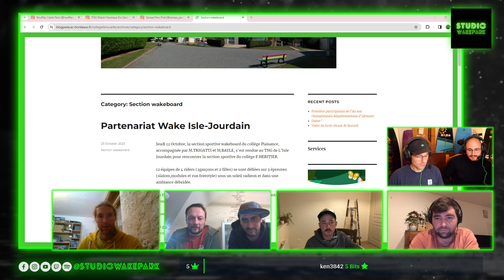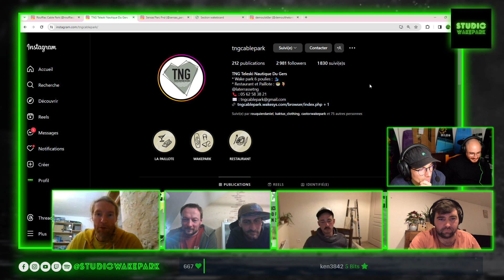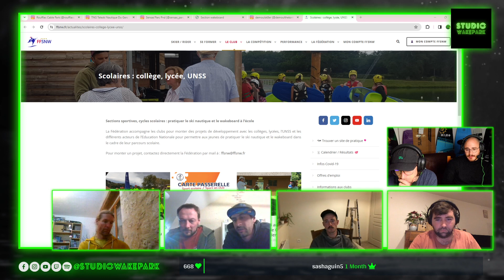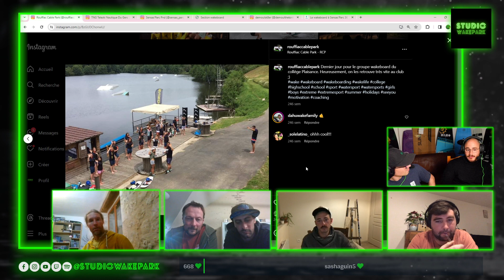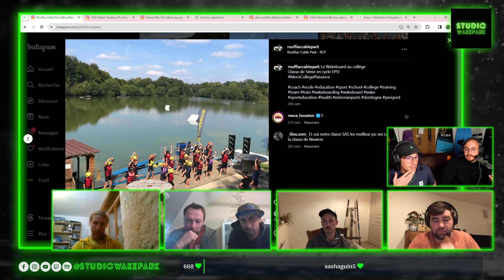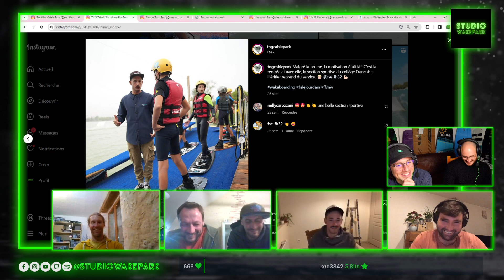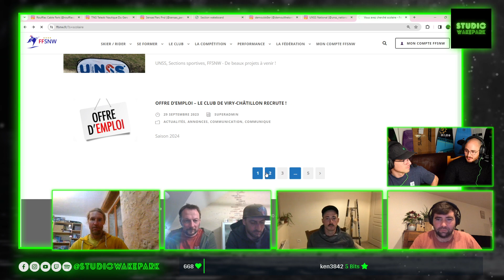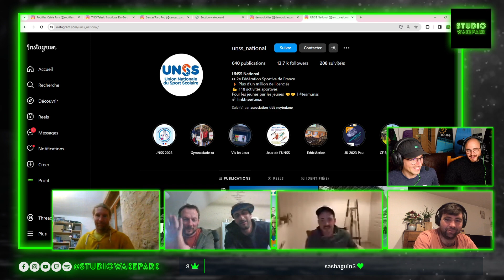Le Talk n°3 : Comment Développer le Wake à l'École ?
Avec plusieurs intervenants, professeurs de collège, coachs et opérateurs passionnés, on discute pour savoir comment aider le wake à se développer dans le milieu scolaire en découvrant les projets de chacun : Théo Mistaudy de Rouffiac Cable Park, Alexis Macia, professeur de la section sportive du collège de Vitry-sur-Seine, Renaud professeur, Charly Fabre, opérateur et coach du TNG, Cyril Contarin, président de l'association du Sensas Parc 86 à Pouligny-notre-Dame, et Nicolas Demoulins, opérateur et coach de ce téléski.

Comment créer une section sportive avec son collège/lycée au sein d'un wakepark ?
C'est ce qu'on apprend dans cette vidéo !

▬▬ PRÉSENTATION ▬▬
Ce live est présenté par Xavier Garni. Il a été enregistré en direct, diffusé sur la chaîne Twitch Studio Wake Park Retrouvez-les sur Instagram et

▬▬ LA BOUTIQUE : STUDIO WAKE SHOP ▬▬
Retrouvez les produits textiles et accessoires Studio Wake Park.